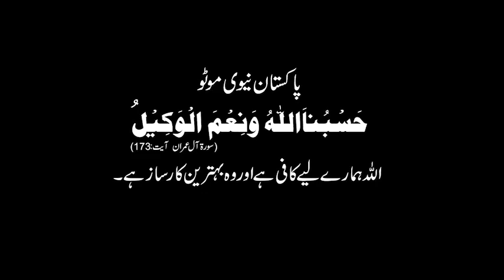PakNavy releases new patriotic song titled ‘YaqeeneKamil’.